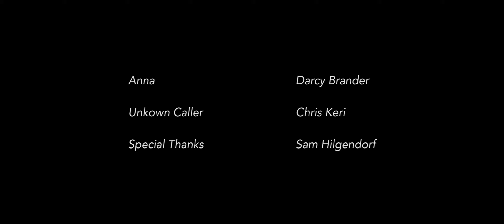Observed - Logan Jacobs | SNOW GLOBES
"Observed is my first narrative short film. In the modern era, we are always being monitored and regulated. But what if this overseeing eye isn’t just good ol big brother? In this suspenseful short film, a young woman fears for her life when a little bit of bad luck, and modern day technology ends up in the wrong hands." - Logan Jacobs

Observed
Directed By Logan Jacobs

Video submission for The Snow Globes: Student Showcase 2020
Presented by The Bold
About Us:
The Bold at the University of Colorado, Boulder was founded in 2020. As journalism is a common language, it is more than the production and distribution of reporting events; it is a civic duty. Through multimedia platforms – print, broadcast, radio, web – The Bold is the voice for the local community. The Bold’s staff is passionate, talented and dedicated to deliver excellent, independent reporting.
The Bold (@TheBoldCU) | Twitter
The latest Tweets from The Bold (@TheBoldCU). Connecting Boulder and the surrounding community through innovative, creative stories. Boulder, CO